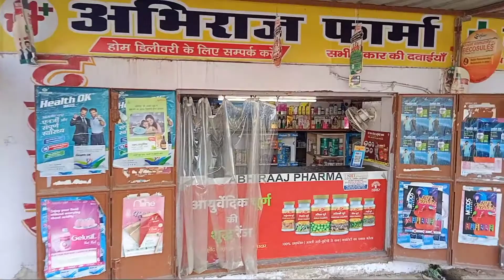lots of time waste in bank